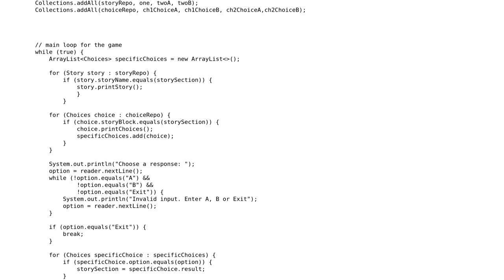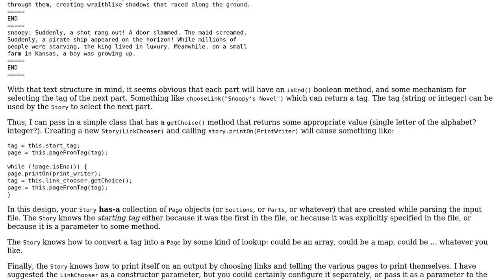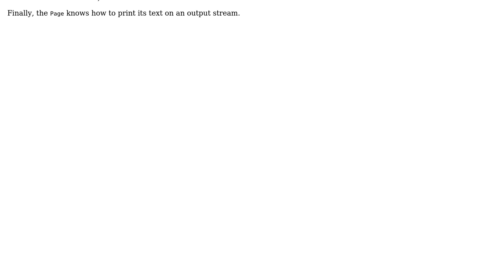Choose your own story text game that executes with loop using choices supplied by player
Code Review: Choose your own story text game that executes with loop using choices supplied by player

With thanks & praise to God, and with thanks to the many people who have made this project possible! | Content (except music & images) licensed under CC BY-SA | Music | Images & others | With thanks to user Jacobra user aghast user 200_success and the Stack Exchange Network Trademarks are property of their respective owners. You are responsible for your own actions.